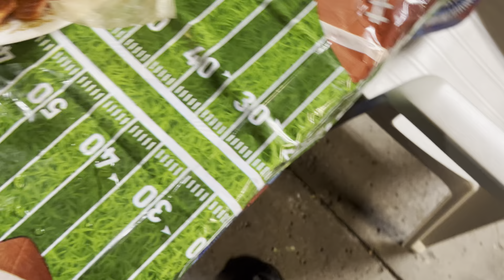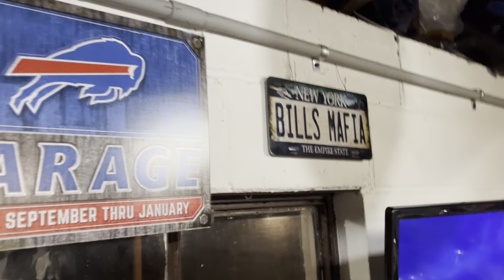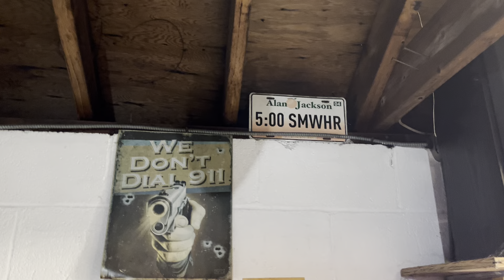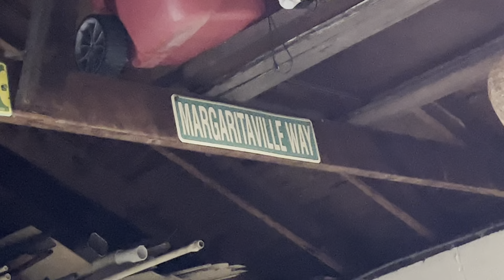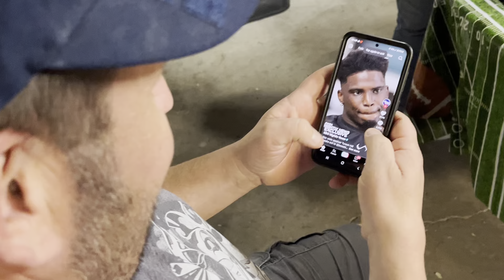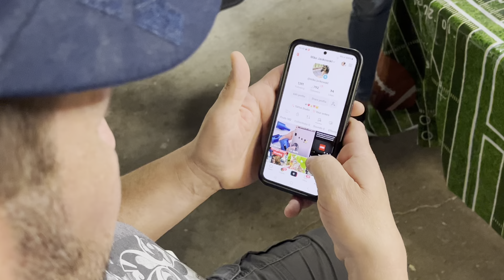Watch debate with my trumpy friends